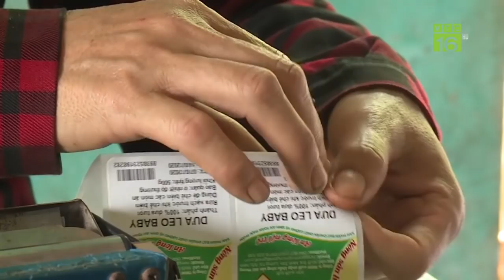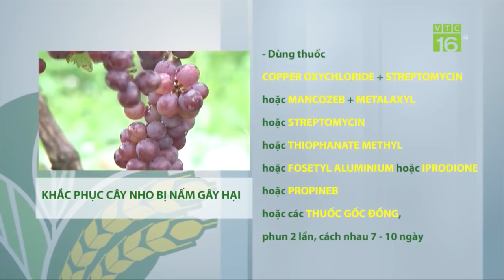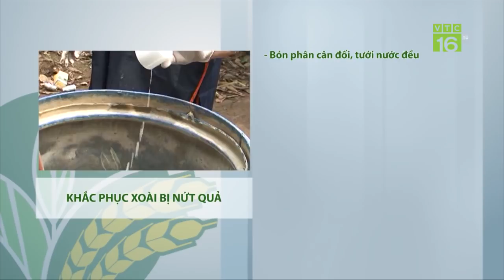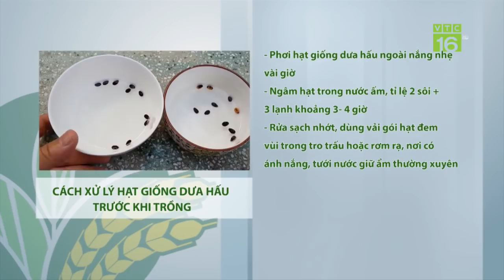Trồng dưa leo tí hon, thu lợi nhuận khổng lồ | VTC16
VTC16 | Chỉ với 2 vụ trồng kéo dài 6 tháng, 1 nông dân ở Bắc Ninh có thể thu về số lãi hơn 300 triệu đồng nhờ trồng cây dưa leo tí hon. Sản phẩm được cung cấp tới các chuỗi siêu thị và cửa hàng thực phẩm sạch trong và ngoài tỉnh với giá bán 20.000 đồng/kg.